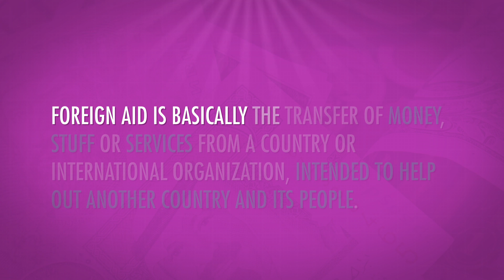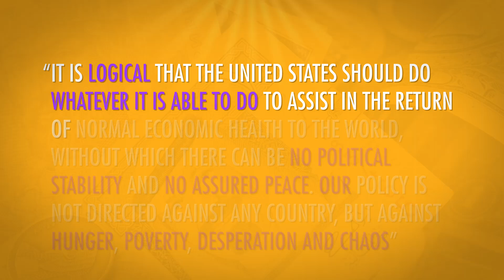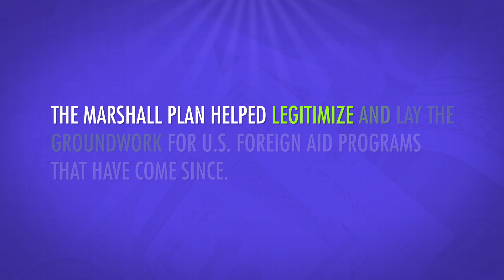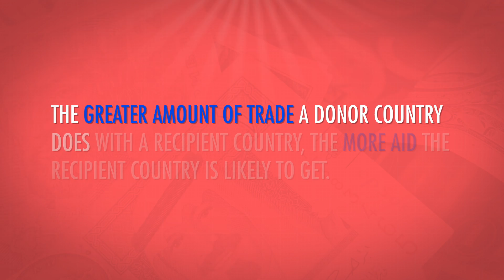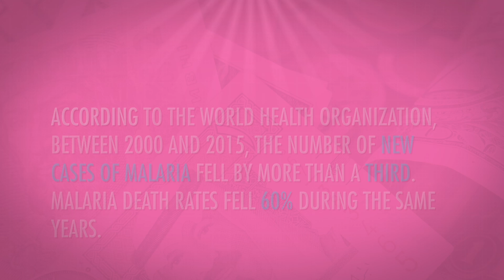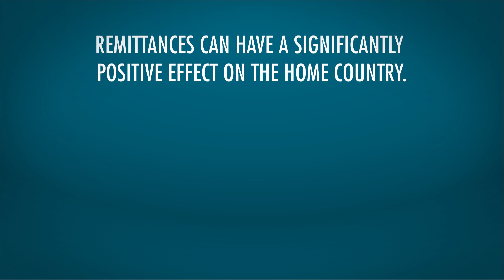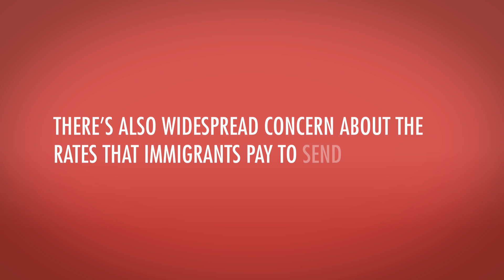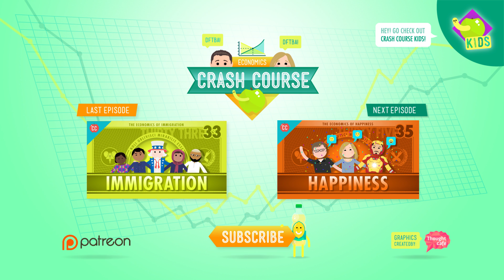Foreign Aid and Remittance: Crash Course Economics #34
What is foreign aid? How much foreign aid does the United States distribute each year. Comparatively, not much. In fact, foreign aid only accounts for a small fraction of most nations' overall spending. But it's hugely important. Foreign aid improves healthcare, can promote economic growth, and assists people who've been through disasters. Remittances are moneys that are sent internationally by immigrants. People move internationally to